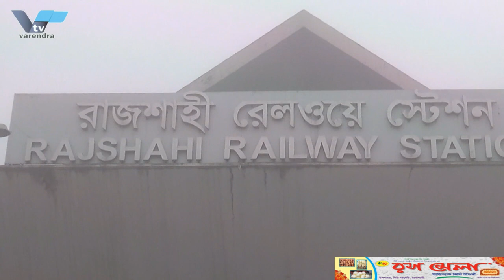রাজশাহীতে জেঁকে বসেছে শীত, সর্বনিম্ন তাপমাত্রা ১৩.৫ ডিগ্রী সেলসিয়াস | Rajshahi | Winter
রাজশাহীতে জেঁকে বসেছে শীত, তাপমাত্রা ১৩.৫ ডিগ্রী সেলসিয়াস | Rajshahi | Winter

রাজশাহীতে জেঁকে বসেছে শীত, সর্বনি¤œ তাপমাত্রা ১৩.৫ ডিগ্রী সেলসিয়াস
রাজশাহীতে জেঁকে বসেছে শীত। তাপমাত্রা ১০ ডিগ্রী থেকে ১৫ ডিগ্রী সেলসিয়াসের মধ্যে ওঠানামা করছে। গত এক সপ্তাহ থেকেই চলছে শৈত্য প্রবাহ। এর ফলে শীতের তীব্রতা আরো বেড়ে যাচ্ছে। ঘনকুয়াশার চাদওে ঢাকা পরেছে রাজশাহী অঞ্চল। সুর্যেও দেখা মিলছে না দিনের অধিকাংশ সময়। কনকনে শীতে জুবুথুবু রাজশাহীর খেটে খাওয়া নিন্ম আয়ের জনজীবন।
রাত ৮ টার পর থেকে কুয়াশায় ঢাকা পড়ে রাজশাহী। এই কুয়াশার সাথে দুই এক ফোটা করে বৃষ্টি পড়তেও দেখা গেছে। ঘনকুয়াশায় পথঘাট ঢাকা পড়ে যাওয়ায় মহাসড়কে যানবাহন লাইট জ্বালিয়ে চলতে দেখা গেছে। কুয়াশার কারণে সঠিক সময়ে যানবাহন গন্তব্যে পৌছতে দেরী হচ্ছে। আবহাওয়া অফিস বলছেন হিমেল হাওয়ার কারনেই কাঁপছে রাজশাহীসহ উত্তর জনপদের মানুষ। এদিকে স্বস্তিতে নেই বৃদ্ধ ও শিশুরা। ঠান্ডাজনিত রোগ দেখা দেওয়ায় হাসপাতাল গুলোতে রোগীর সংখ্যা বাড়ছে। ফসলের বীজ তলা নষ্ট হওয়ায় কৃষকরা পড়েছে বিপাকে। রাজশাহী আবহাওয়া অফিসের তথ্যমতে মঙ্গলবার সকালে রাজশাহীতে সর্বনিন্ম তাপমাত্রা রেকর্ড করা হয়েছে ১৩.৫ ডিগ্রী সেলসিয়াস। আগামী আরো এক সপ্তাহ এমন আবহাওয়া থাকবে বলে জানান তারা।

Winter has settled in Rajshahi, the lowest temperature is 13.5 degrees Celsius
Winter has settled in Rajshahi. The temperature is fluctuating between 10 degrees to 15 degrees Celsius. Cold flow has been going on since last one week. As a result, the intensity of winter is increasing. Rajshahi region is covered by dense fog. The sun is not visible for most of the day. The life of the low-income people living in the winter of Jubuthubu Rajshahi in Konkan.
Rajshahi has been covered in fog since 8 pm. Along with this fog, it was also seen raining in drops of two. Vehicles were seen running on the highway with their lights on as the roads were covered in fog. Vehicles are delayed in reaching their destination on time due to fog. The Meteorological Office says that the people of Rajshahi and the northern districts are shivering due to the cold weather. Meanwhile, the elderly and children are not at ease. The number of patients in hospitals is increasing due to the occurrence of cold-related diseases. Farmers are in trouble due to the destruction of the seed bed of the crop. According to Rajshahi Meteorological Office, the lowest temperature recorded in Rajshahi on Tuesday morning was 13.5 degrees Celsius. They said that there will be such weather for another week.